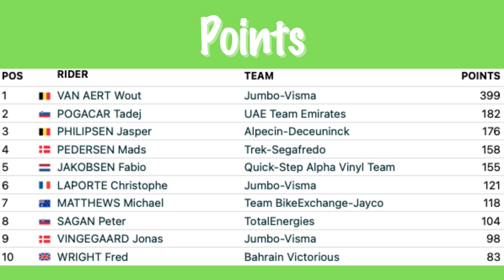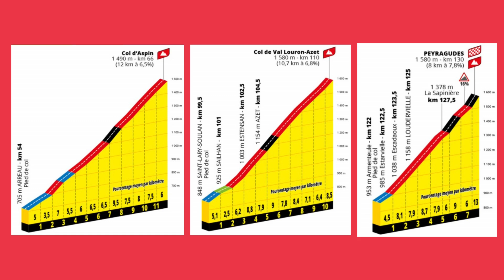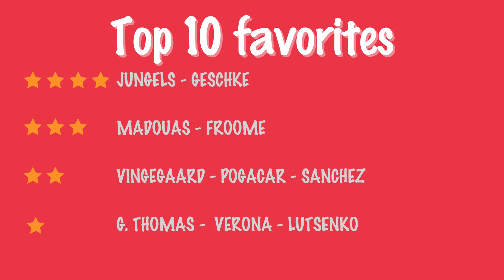Tour de France 2022 Stage 17: St-Gaudens - Peyragudes TOP 10 favourites preview & podium prediction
Tour de France 2022 Stage 17: Saint-Gaudens - Payragudes TOP 10 favourites preview & podium prediction.

0:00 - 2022 Tour de France Stage 17 overview and betting favourites
1:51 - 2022 Tour de France Stage 17 favourites
2:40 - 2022 Tour de France Stage 17 podium prediction